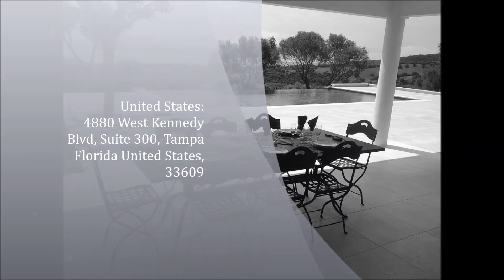Lavish villa with private pool in Corsica, France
Vacation Planners Network presents a lavish villa with private pool and panoramic view of the ocean in Corsica, France.
Corsica is a beautiful island and part of France situated in Mediterranean Sea on western side of Italian Peninsula. Millions of tourists come to Corsica every year to enjoy its exotic beaches, natural beauty and wonderful sites.
Search and book a suitable holiday home among a wide variety of choices, today.